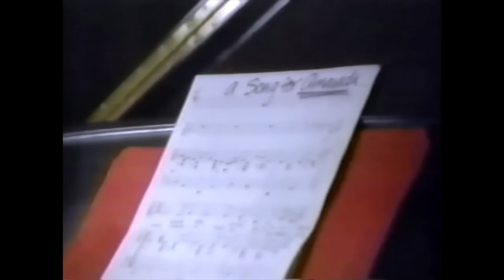Sheena Easton - I Will Always Love You